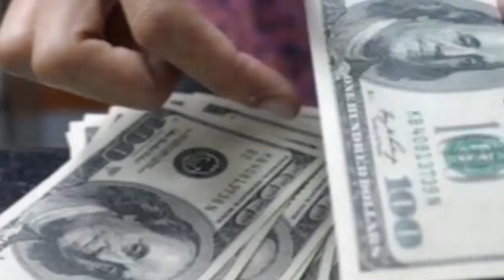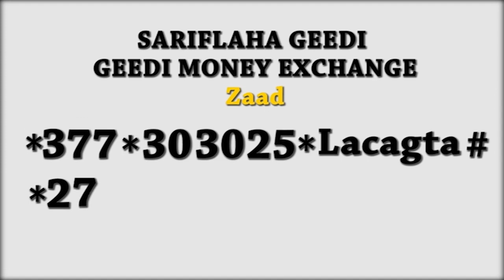Gudomiyaha Xisbiga Wadani Ee G.Awdal Ayaa Xukumada SLand Ku Eedeeyay In Shacabka U Kenayso Xanuunka